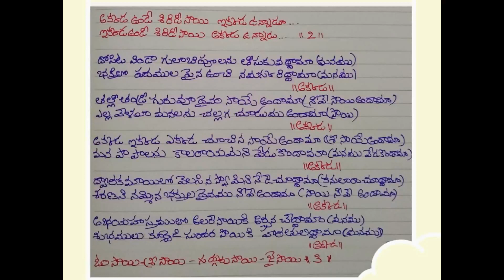272. Sai Bhajan//Sai Baba Bhajan with lyrics in Telugu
Happy to share this with every one

Singer-Akshay Valli